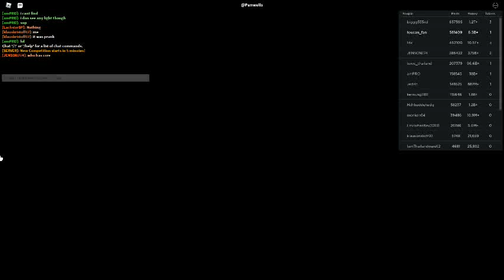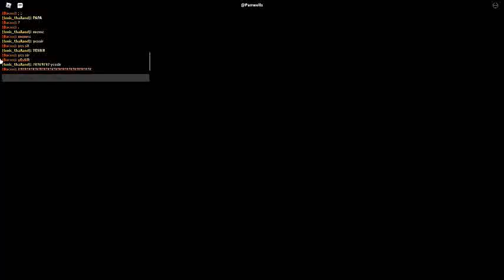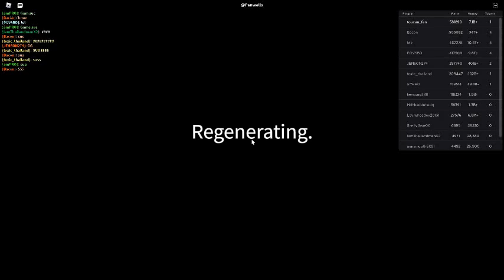Russia Car Crash Compilation 8799